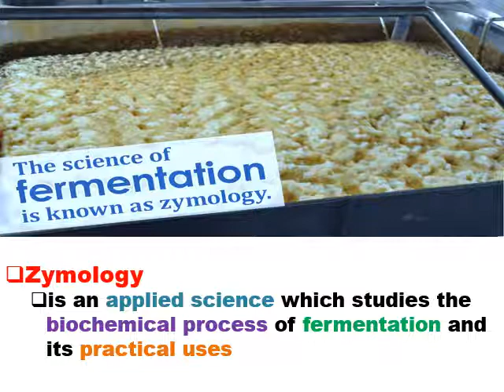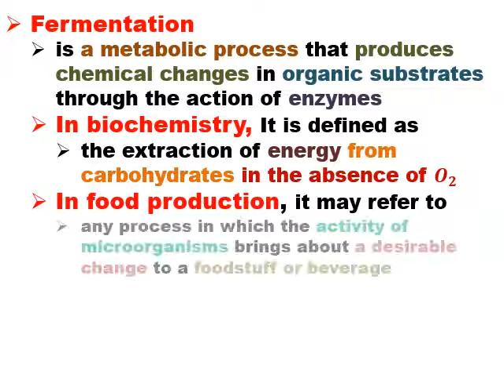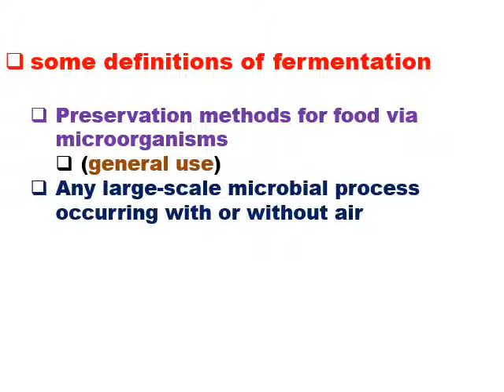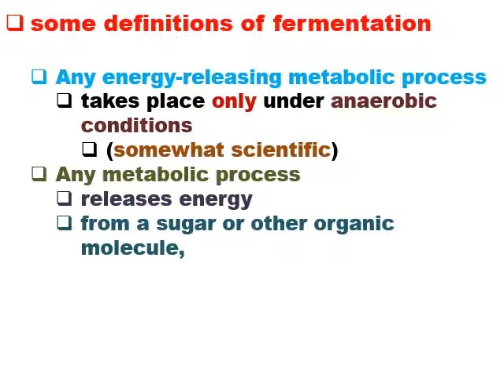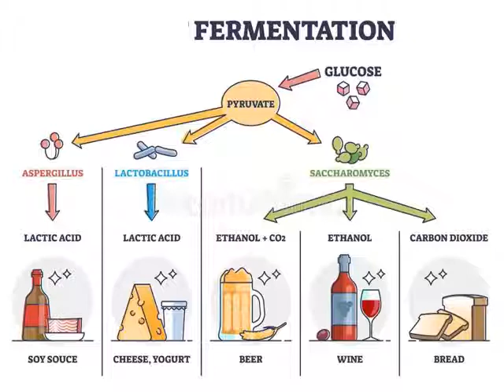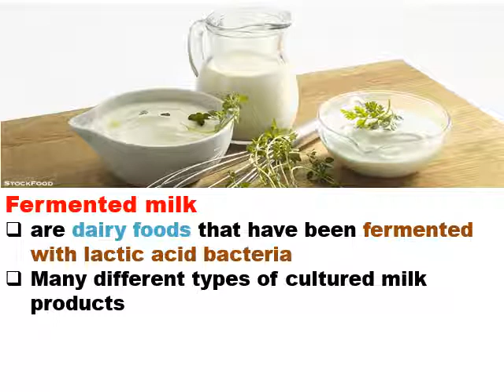4th level of biochemistry Fermentation (Biochem 476) lecture no 1 1